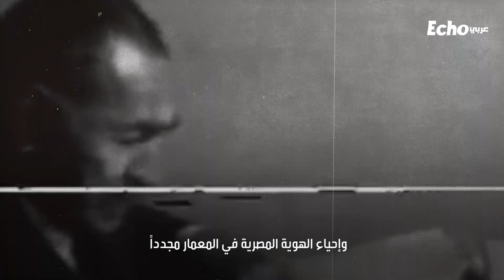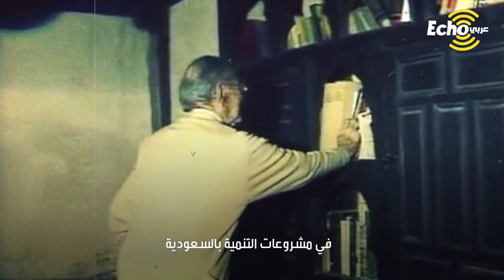مهندس الفقراء.. المصري الذي تحدى الطراز المعماري الغربي وأسس لنفسه مذهبًا مستقلًا بالبيناء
ايكو_عربي - مهندس_الفقراء.. المصري الذي تحدى الطراز المعماري الغربي وأسس لنفسه مذهبًا مستقلًا بالبيناء
مهندس مصري تحدى الطراز المعماري الغربي وأسس لنفسه مذهبًا مستقلًا بالبناء
خالفه كثيرون وخففوا من انجازه لكن أسلوبه الأن يتم تدريسه بأرقى جامعات العالم
أنا سمر فهمي أصحبكم عبر ايكو عربي في سيرة مهندس مصري استثنائي
وُلد حسن_فتحي عام 1900 في الإسكندرية لأسرة أرستقراطية
انتقل إلى القاهرة في سن الثامنة وتميز منذ صغره بذكائه
التحق بكلية الهندسة الموجودة بـ جامعة_فؤاد_الأول آنذاك
 وحصل على الدكتوراة من جامعة فرنسية بدعم من الدولة
 كان حسن يعيش حياة ميسورة ماديًا ومرفهة
لذلك عندما زار الريف_المصري صُدم من فقر الأسر وتدهور أحوالهم
فقرر تسخير حياته لمساعدتهم ببناء منازل تتناسب مع إمكانياتهم البسيطة
في ذلك الوقت كانت مصر تعاني من تدهور الظروف الاقتصادية التي أدت إلى غلاء مواد البناء المستوردة
فانتهز حسن الفرصة وحاول فرض مذهبه باستخدام الطوب اللبن في البناء
رغبة منه في مساعدة الفقراء وإحياء الهوية المصرية في المعمار مجددًا

نفذ المهندس المصري أولى أعماله على الطراز الريفي في مدرسة بـ“طلخا"

وقتها لم يقتنع أحد بأسلوبه التراثي واعتبروه غير مواكب للحداثة

وعندما تم تكليفه بعمل جديد فرض رئيسه عليه أن يكون التصميم حديثًا

ولكن حسن رفض رفضًا تامًا وقدم استقالته من الوظيفة

 عمل المهندس المصري بعد ذلك كمدرس بكلية الفنون الجميلة

 إلا أنه أيضًا لم يستطع إقناع طلبته بمذهبه المعماري الجديد

 استمرت أوضاع حسن على نفس الحال إلى أن كُلف ببناء قرية القرنة بالأقصر عام 1946

بنى المهندس المصري بيوت ومنشآت القرية بالكامل على الطراز الريفي بالطوب اللبن

 وراعى فيها دخول الضوء والهواء بشكل دقيق ومدروس

 كما درس حركة الرياح ودرجة الحرارة وموقع البيوت بالنسبة لأشعة الشمس

منذ ذلك الحين حظي حسن فتحي بشهرة واسعة حول العالم

 والتفتت كثير من البلدان إلى رؤيته الخاصة حول العمارة البيئية

 بالرغم من تلك الشهرة وإشادة العالم بإبداعه ظلت مشروعات وأفكار حسن تعاني من الروتين الحكومي في بلده

 ولذلك اضطر في أواخر الخمسينات للسفر إلى اليونان

أنشأ حسن هناك مشروعات عديدة رسخت طرازه الريفي

وبعد سنوات قليلة عاد إلى مصر وتولى العديد من المشاريع والمناصب الهامة

عمل حسن أيضًا كخبير لدى منظمة الأمم المتحدة في مشروعات التنمية بالسعودية

 كما عمل أستاذًا زائرًا في جامعة شيكاغو بالولايات المتحدة الأمريكية وساهم في إنشاء قرية "دار الإسلام" في أمريكا

 أصدر كتابًا بعنوان عمارة الفقراء حقق شهرة واسعة في العالم

وحاليًا يُدرس طرازه المعماري المميز في أشهر جامعات العالم

نال حسن العديد من الجوائز المحلية والدولية تقديرًا لمساهماته بالعمارة

أهمها جائزة نوبل البديلة وجائزة أغا خان والميدالية الذهبية للاتحاد الدولي للمعماريين في باريس

 توفي مهندس الفقراء عام 1989 تاركًا خلفه إرثًا علميًا كبيراً

رحم الله المهندس حسن وكل من سعى برفعة وطنه ..نلتقيكم الحلقة المقبلة